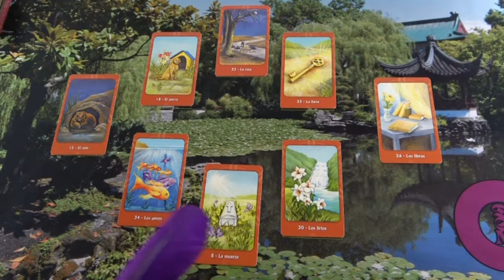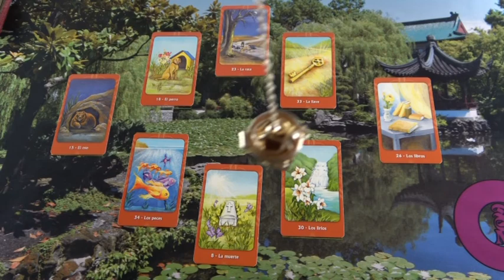BLITZBERATUNG: Müdigkeit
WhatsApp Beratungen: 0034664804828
Bankverbindung: Banco Sabadell